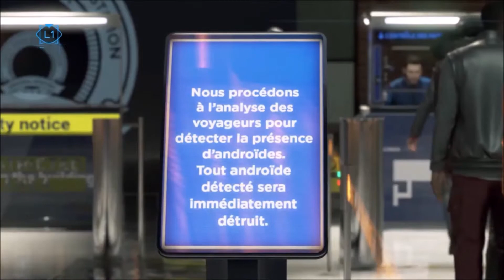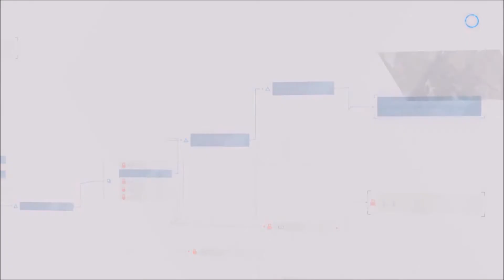IT'S ALL OVER | Detroit: Become Human #15 (END)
The revolution is over, but will the humans accept androids as a form of intelligent life? Find out in today's video